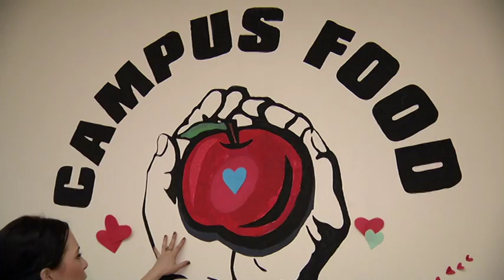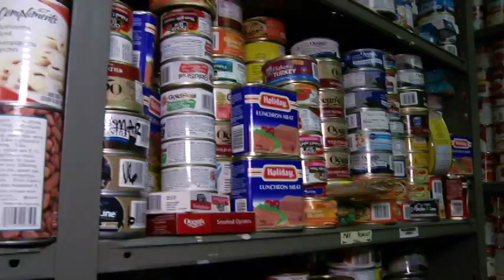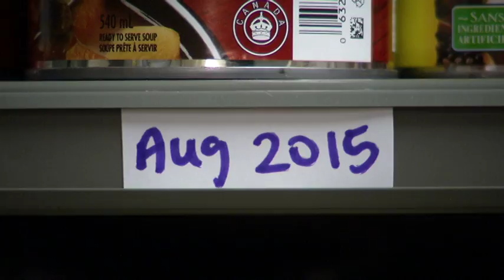Food Bank 0223 links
Shaw TV reporter and today's host Breanne Mclachlan brings us go! Edmonton from Edmonton's Foodbank.